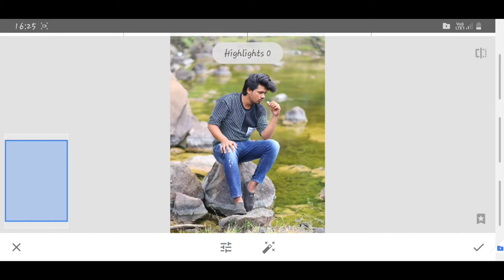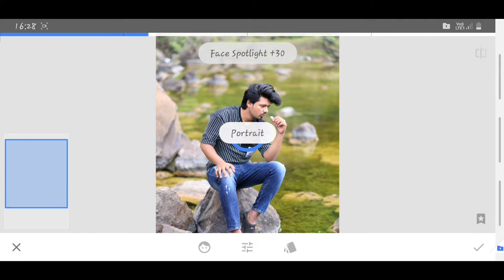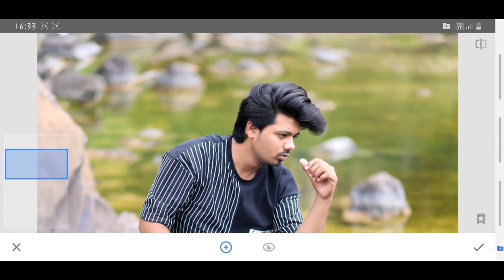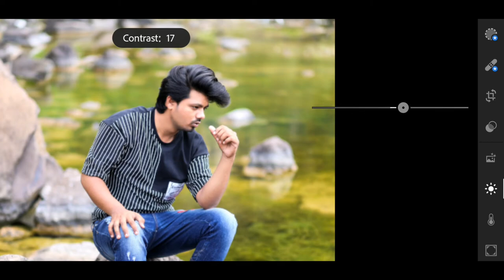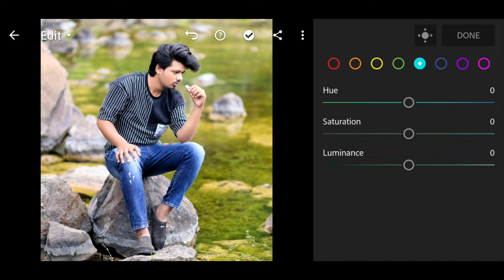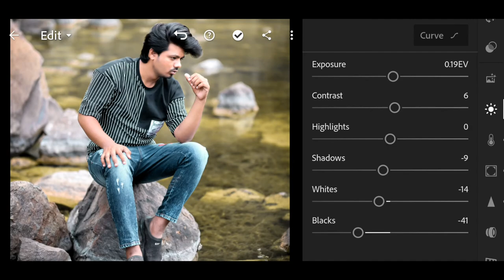photo editing tutorial from snapseed and lightroom,light and proffesional tone editing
model:mukeshmack